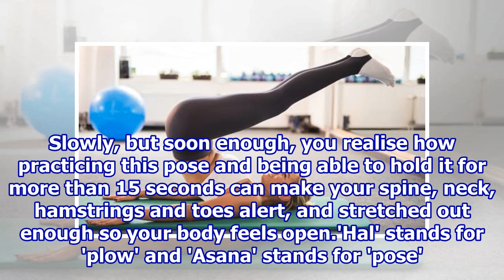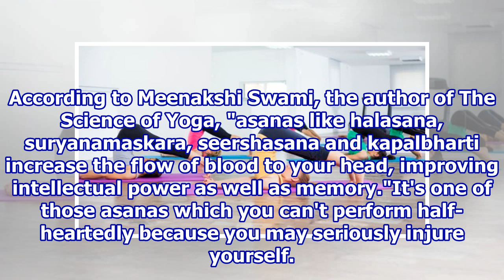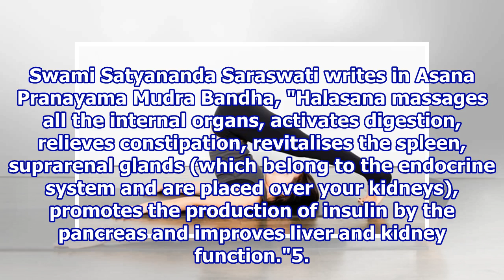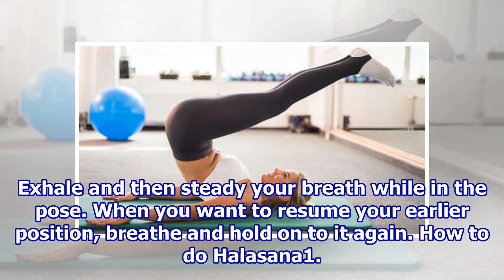Halasana, the Miracle Pose that Helps Reduce Blood Pressure